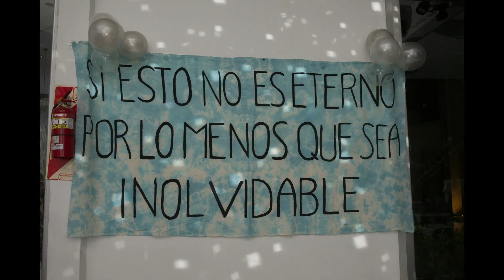Egresados 2022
Salón Frawens, 11 de Diciembre 2022
La Plata
Colegio Agustin Roscelli